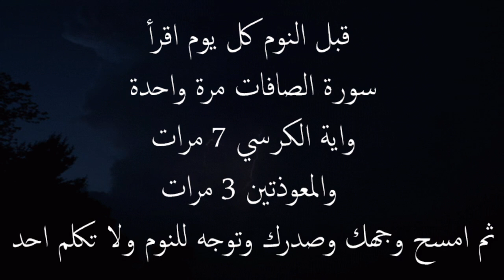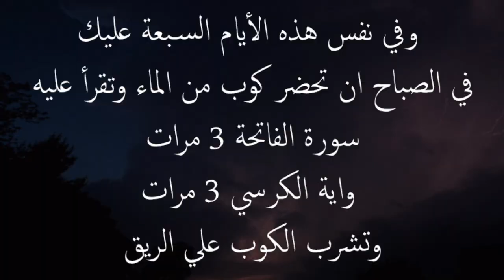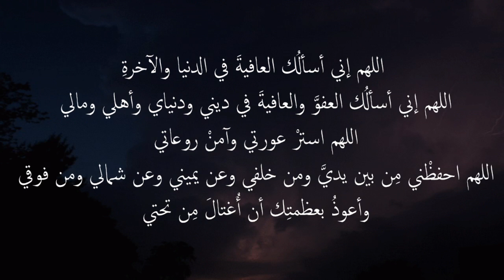الطلاق والمشاكل العائلية مقرونة بسحر القرين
الذي أتعبكم وسبب لكم المآسي والتعطيل
تخلص من سحر القرين بالقرآن في 7 أيام بنفسك
الرقية:
أعوذُ باللَّهِ السَّميعِ العليمِ منَ الشَّيطانِ الرَّجيمِ من همزِهِ ونفخِهِ ونفثِهِ
بسمِ اللَّهِ الَّذي لا يضرُّ معَ اسمِهِ شيءٌ في الأرضِ ولَا في السَّماءِ، وَهوَ السَّميعُ العليمُ

اعوذ بالله من الشيطان الرجيم
بسم الله الرحمن الرحيم
سورة الفاتحة
الم*ذَٰلِكَ الْكِتَابُ لَا رَيْبَ ۛ فِيهِ ۛ هُدًى لِّلْمُتَّقِينَ*الَّذِينَ يُؤْمِنُونَ بِالْغَيْبِ وَيُقِيمُونَ الصَّلَاةَ وَمِمَّا رَزَقْنَاهُمْ يُنفِقُونَ*وَالَّذِينَ يُؤْمِنُونَ بِمَا أُنزِلَ إِلَيْكَ وَمَا أُنزِلَ مِن قَبْلِكَ وَبِالْآخِرَةِ هُمْ يُوقِنُونَ*أُولَـٰئِكَ عَلَىٰ هُدًى مِّن رَّبِّهِمْ ۖ وَأُولَـٰئِكَ هُمُ الْمُفْلِحُونَ
يَكَادُ الْبَرْقُ يَخْطَفُ أَبْصَارَهُمْ كُلَّمَا أَضَاءَ لَهُم مَّشَوْا فِيهِ وَإِذَا أَظْلَمَ عَلَيْهِمْ قَامُوا وَلَوْ شَاءَ اللَّـهُ لَذَهَبَ بِسَمْعِهِمْ وَأَبْصَارِهِمْ إِنَّ اللَّـهَ عَلَى كُلِّ شَيْءٍ قَدِيرٌ
وَاتَّبَعُوا مَا تَتْلُو الشَّيَاطِينُ عَلَىٰ مُلْكِ سُلَيْمَانَ وَمَا كَفَرَ سُلَيْمَانُ وَلَـٰكِنَّ الشَّيَاطِينَ كَفَرُوا يُعَلِّمُونَ النَّاسَ السِّحْرَ وَمَا أُنزِلَ عَلَى الْمَلَكَيْنِ بِبَابِلَ هَارُوتَ وَمَارُوتَ وَمَا يُعَلِّمَانِ مِنْ أَحَدٍ حَتَّىٰ يَقُولَا إِنَّمَا نَحْنُ فِتْنَةٌ فَلَا تَكْفُرْ فَيَتَعَلَّمُونَ مِنْهُمَا مَا يُفَرِّقُونَ بِهِ بَيْنَ الْمَرْءِ وَزَوْجِهِ وَمَا هُم بِضَارِّينَ بِهِ مِنْ أَحَدٍ إِلَّا بِإِذْنِ اللَّـهِ وَيَتَعَلَّمُونَ مَا يَضُرُّهُمْ وَلَا يَنفَعُهُمْ وَلَقَدْ عَلِمُوا لَمَنِ اشْتَرَاهُ مَا لَهُ فِي الْآخِرَةِ مِنْ خَلَاقٍ وَلَبِئْسَ مَا شَرَوْا بِهِ أَنفُسَهُمْ لَوْ كَانُوا يَعْلَمُونَ
وَإِلَـٰهُكُمْ إِلَـٰهٌ وَاحِدٌ لَّا إِلَـٰهَ إِلَّا هُوَ الرَّحْمَـٰنُ الرَّحِيمُ*إِنَّ فِي خَلْقِ السَّمَاوَاتِ وَالْأَرْضِ وَاخْتِلَافِ اللَّيْلِ وَالنَّهَارِ وَالْفُلْكِ الَّتِي تَجْرِي فِي الْبَحْرِ بِمَا يَنفَعُ النَّاسَ وَمَا أَنزَلَ اللَّـهُ مِنَ السَّمَاءِ مِن مَّاءٍ فَأَحْيَا بِهِ الْأَرْضَ بَعْدَ مَوْتِهَا وَبَثَّ فِيهَا مِن كُلِّ دَابَّةٍ وَتَصْرِيفِ الرِّيَاحِ وَالسَّحَابِ الْمُسَخَّرِ بَيْنَ السَّمَاءِ وَالْأَرْضِ لَآيَاتٍ لِّقَوْمٍ يَعْقِلُونَ

اللَّـهُ لَا إِلَـٰهَ إِلَّا هُوَ الْحَيُّ الْقَيُّومُ لَا تَأْخُذُهُ سِنَةٌ وَلَا نَوْمٌ لَّهُ مَا فِي السَّمَاوَاتِ وَمَا فِي الْأَرْضِ مَن ذَا الَّذِي يَشْفَعُ عِندَهُ إِلَّا بِإِذْنِهِ يَعْلَمُ مَا بَيْنَ أَيْدِيهِمْ وَمَا خَلْفَهُمْ وَلَا يُحِيطُونَ بِشَيْءٍ مِّنْ عِلْمِهِ إِلَّا بِمَا شَاءَ وَسِعَ كُرْسِيُّهُ السَّمَاوَاتِ وَالْأَرْضَ وَلَا يَئُودُهُ حِفْظُهُمَا وَهُوَ الْعَلِيُّ الْعَظِيمُ
آمَنَ الرَّسُولُ بِمَا أُنزِلَ إِلَيْهِ مِن رَّبِّهِ وَالْمُؤْمِنُونَ كُلٌّ آمَنَ بِاللَّـهِ وَمَلَائِكَتِهِ وَكُتُبِهِ وَرُسُلِهِ لَا نُفَرِّقُ بَيْنَ أَحَدٍ مِّن رُّسُلِهِ وَقَالُوا سَمِعْنَا وَأَطَعْنَا غُفْرَانَكَ رَبَّنَا وَإِلَيْكَ الْمَصِيرُ*لَا يُكَلِّفُ اللَّـهُ نَفْسًا إِلَّا وُسْعَهَا لَهَا مَا كَسَبَتْ وَعَلَيْهَا مَا اكْتَسَبَتْ رَبَّنَا لَا تُؤَاخِذْنَا إِن نَّسِينَا أَوْ أَخْطَأْنَا رَبَّنَا وَلَا تَحْمِلْ عَلَيْنَا إِصْرًا كَمَا حَمَلْتَهُ عَلَى الَّذِينَ مِن قَبْلِنَا رَبَّنَا وَلَا تُحَمِّلْنَا مَا لَا طَاقَةَ لَنَا بِهِ وَاعْفُ عَنَّا وَاغْفِرْ لَنَا وَارْحَمْنَا أَنتَ مَوْلَانَا فَانصُرْنَا عَلَى الْقَوْمِ الْكَافِرِينَ
وَأَوحَينا إِلى موسى أَن أَلقِ عَصاكَ فَإِذا هِيَ تَلقَفُ ما يَأفِكونَ*فَوَقَعَ الحَقُّ وَبَطَلَ ما كانوا يَعمَلونَ*فَغُلِبوا هُنالِكَ وَانقَلَبوا صاغِرينَ
وَقالَ فِرعَونُ ائتوني بِكُلِّ ساحِرٍ عَليمٍ*فَلَمّا جاءَ السَّحَرَةُ قالَ لَهُم موسى أَلقوا ما أَنتُم مُلقونَ*فَلَمّا أَلقَوا قالَ موسى ما جِئتُم بِهِ السِّحرُ إِنَّ اللَّـهَ سَيُبطِلُهُ إِنَّ اللَّـهَ لا يُصلِحُ عَمَلَ المُفسِدينَ*وَيُحِقُّ اللَّـهُ الحَقَّ بِكَلِماتِهِ وَلَو كَرِهَ المُجرِمونَ، قالوا يا موسى إِمّا أَن تُلقِيَ وَإِمّا أَن نَكونَ أَوَّلَ مَن أَلقى*قالَ بَل أَلقوا فَإِذا حِبالُهُم وَعِصِيُّهُم يُخَيَّلُ إِلَيهِ مِن سِحرِهِم أَنَّها تَسعى*فَأَوجَسَ في نَفسِهِ خيفَةً موسى*قُلنا لا تَخَف إِنَّكَ أَنتَ الأَعلى*وَأَلقِ ما في يَمينِكَ تَلقَف ما صَنَعوا إِنَّما صَنَعوا كَيدُ ساحِرٍ وَلا يُفلِحُ السّاحِرُ حَيثُ أَتى
سورة الإخلاص  مع التكرار ثلاث مراتٍ

سورة الفلق  مع التكرار ثلاث مراتٍ.

 سورة الناس  مع تكرارها أيضًا ثلاث مراتٍ
اللهم إني أسألُك العافيةَ في الدنيا والآخرةِ، اللهم إني أسألُك العفوَّ والعافيةَ في ديني ودنياي وأهلي ومالي، اللهم استرْ عورتي وآمنْ روعاتي، اللهم احفظْني مِن بين يديَّ ومن خلفي وعن يميني وعن شمالي ومن فوقي، وأعوذُ بعظمتِك أن أُغتالَ مِن تحتي

حسبنا الله ونعم الوكيل 3 مرات